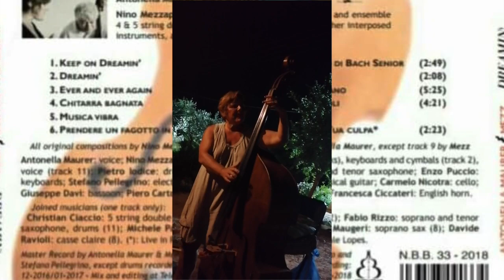Sunny (Cover), w. Antonella Maurer: voice & d.bass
Sunny (Cover), w. Antonella Maurer: voicalist & d.bass player